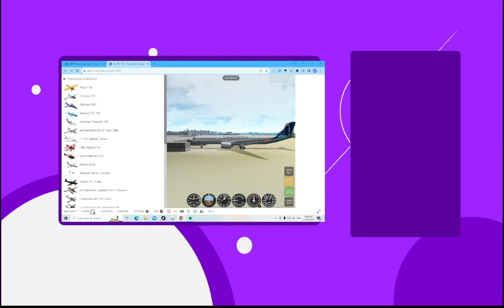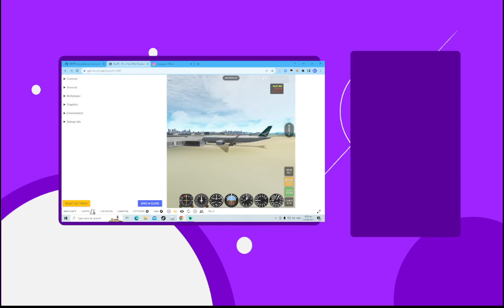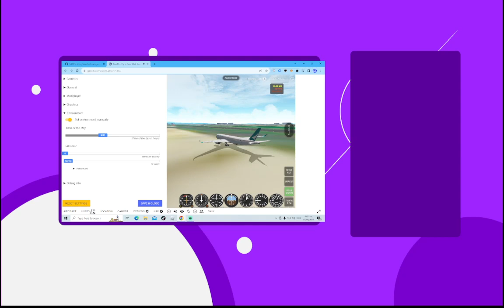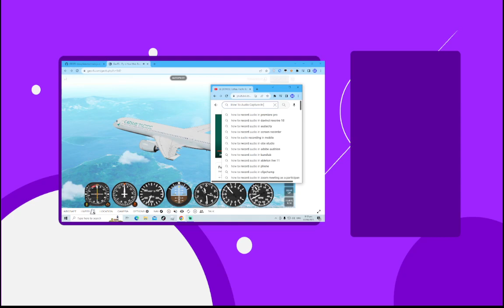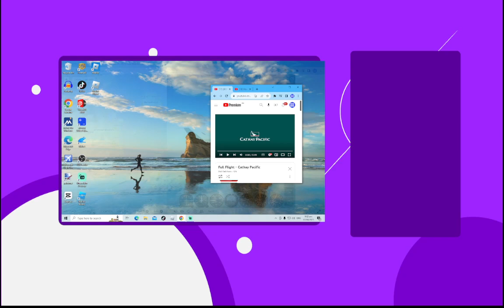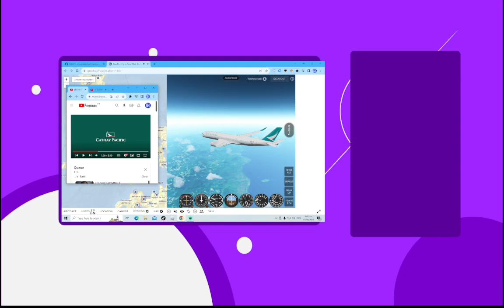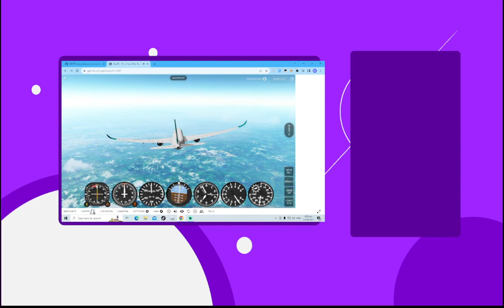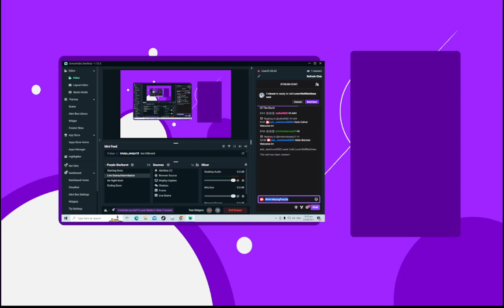Great Morning Flight Going To The Queen City Of The South